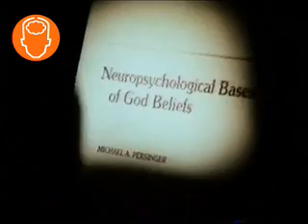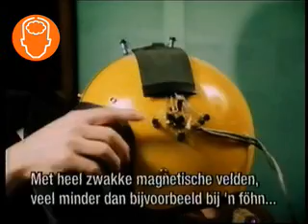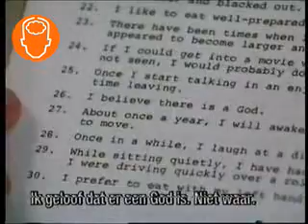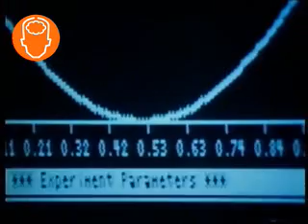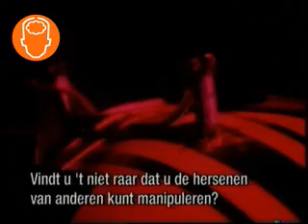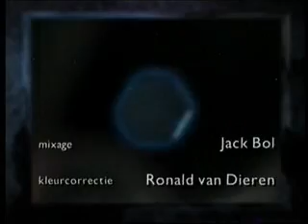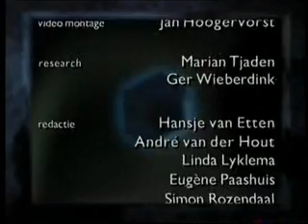Bekijk de Noorderlicht-aflevering 'De reli-kwab'.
Bekijk de Noorderlicht-aflevering 'De reli-kwab', met Michael Persinger. Regie: Rob van Hattum.